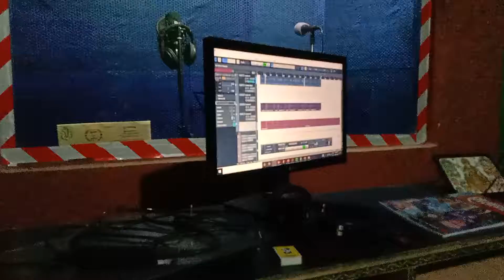Singer Ankit Bhai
My own video my face